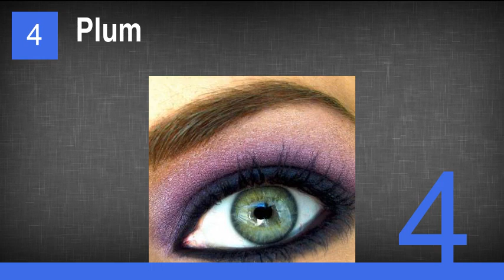The Best Eyeshadow for Green Eyes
1. Beige
2. Tan
3. Charcoal
4. Plum
5. Gold
6. Chocolate Brown
7. Green
8. Grey